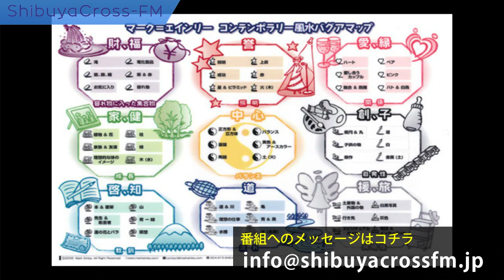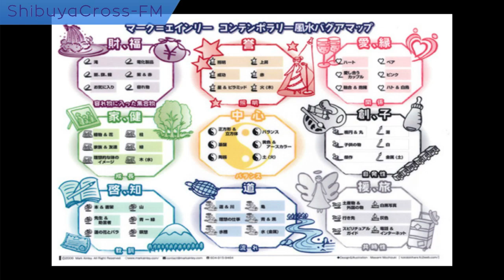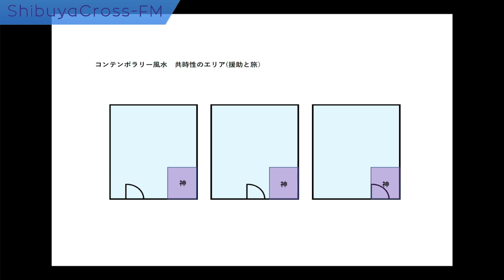【鳥羽明美のミラクル☆クルクル】2023.05.03放送分 MC 鳥羽明美 橘奈穂 中谷昌文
MC 鳥羽明美